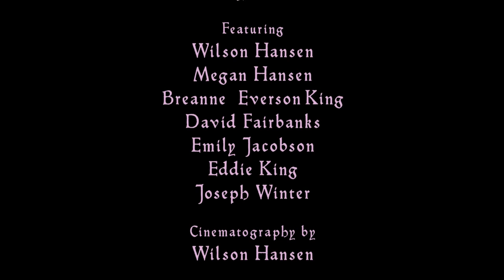The Headless Princess